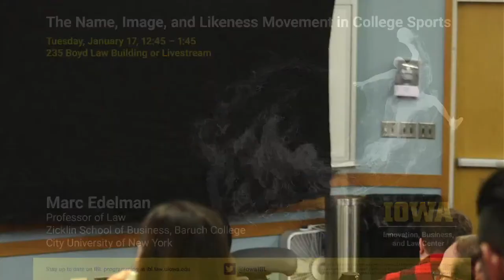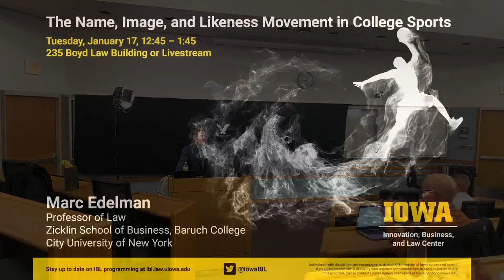Marc Edelman: The Name, Image, and Likeness Movement in College Sports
The University of Iowa Innovation, Business & Law Center hosts Marc Edelman for a talk on name, image, and likeness and college sports.